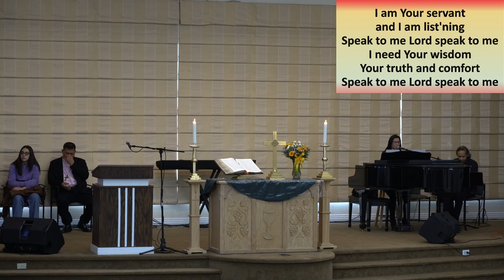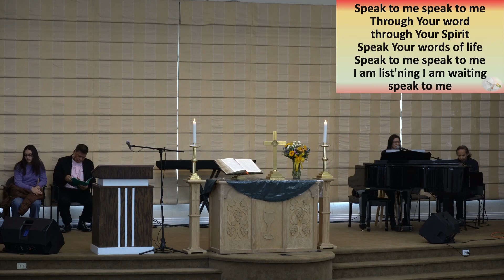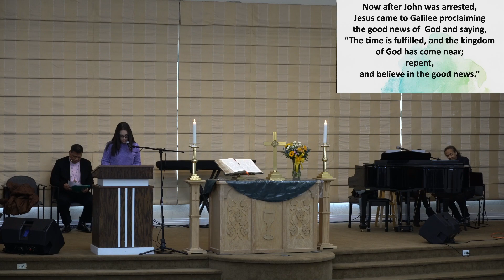“A Second Time”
Howdy. Thank you for joining us. Today’s message, “A Second Time” which is part of the sermon series, Becoming Children of God, by Reverend Jaycee Salangsang.